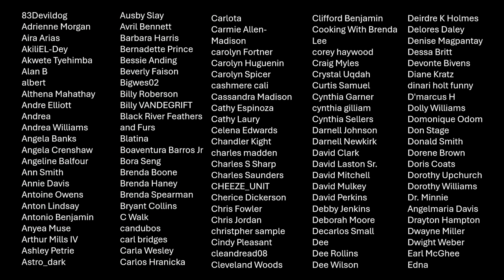You're Not Ready For This! Perfect Cajun Shrimp and Rice Recipe in One Pan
You're Not Ready For This! Perfect Cajun Shrimp and Rice Recipe in One Pan - Get ready to bring the flavors of the bayou to your kitchen with this Cajun Shrimp and Rice Skillet! This easy, one-pan recipe features seasoned shrimp, bold Cajun spices, and perfectly cooked rice for a quick, satisfying meal. I’ll guide you step-by-step to create this hearty dish in under 30 minutes.

The Level Up Series A Rub: https: //shorturl.at/oyAHR
The Level Up Series B Rub: https: //shorturl.at/ctET4
The Level Up Series Bundle: https: //shorturl.at/ptDFX

Smokin' and Grillin' with Aaron Brown

Online YouTube Store - https: //shorturl.at/hmpX6

"For just $5, unlock bi-weekly recipes, private live streams, exclusive content (TBD), and get credited in our videos. Become a YouTube member today! Thank you in advance!". So Join Smokin' and Grillin' wit AB now!

My Gear
Camera 1: Sony FX3
Camera 2: Sony A7
Prime Lens:
Zoom Lens:
Mic (Sennheiser Pro Audio EW-DP)
Desk Mic
Lighting (Aputure 300D Mark II)

10159 Meriweather Grove Ave.
Las Vegas, Neveda  89166